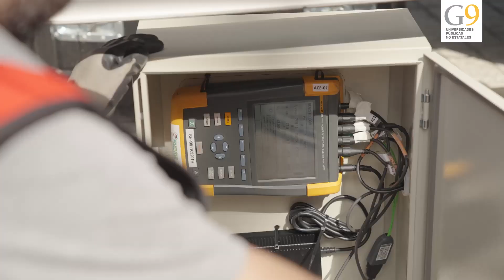Universidades G9: Informe de Brechas de Género en Educación Superior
En un nuevo Capítulo de En Red, el programa de la Red de Universidades Públicas no Estatales G9, abordamos el Informe de Brechas de Género en Educación Superior 2023 y la campaña Ojos para el Maule.

Participan:
- Víctor Orellana: Subsecretario de Educación Superior.
- Claudio Fredes: Decano de Facultad de Ciencias Agrarias y Forestales de la Universidad Católica del Maule.